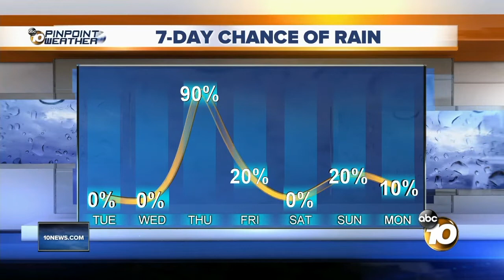10News Latest Headlines | May 14, 7am